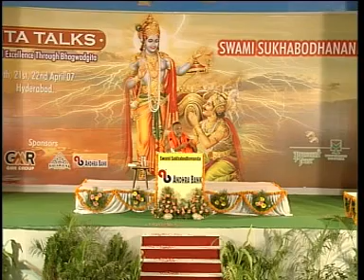BG 57 & 58 - Divine Flow Within The Fire Within